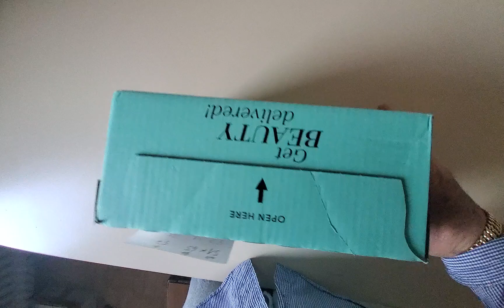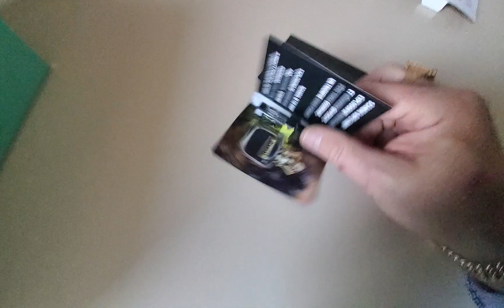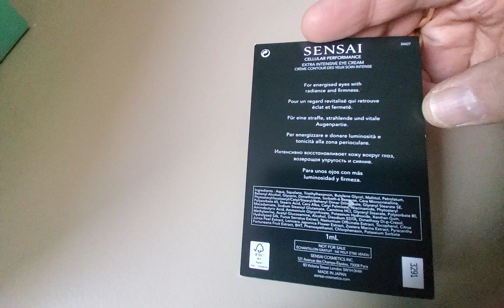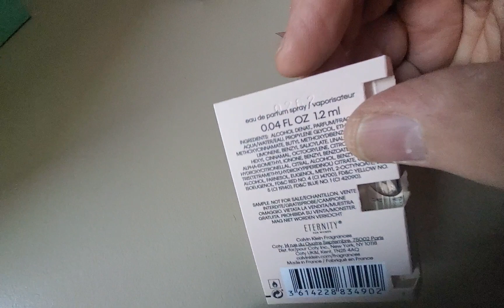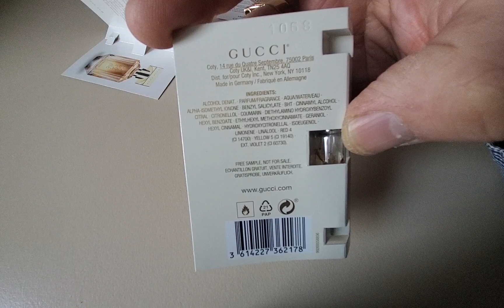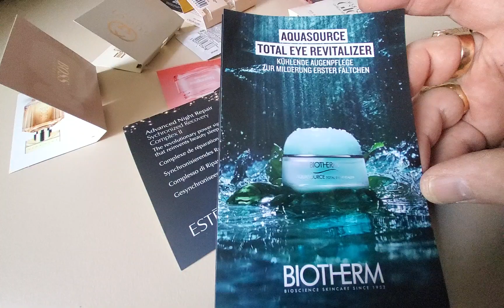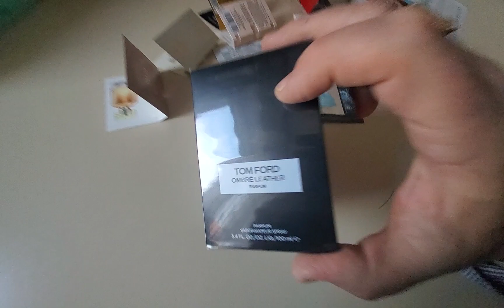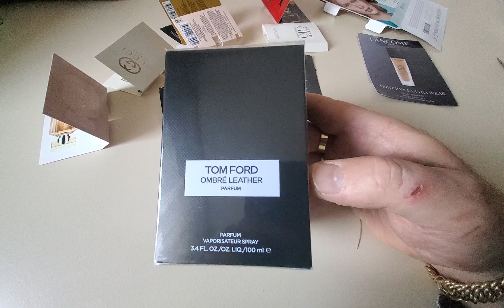UNBOXING TOM FORD OMBRE LEATHER PARFUM 100 ml perfum paczka douglas